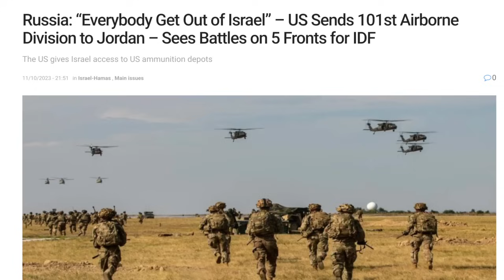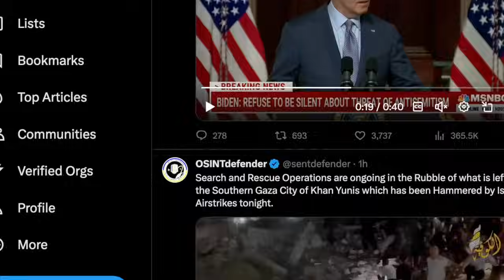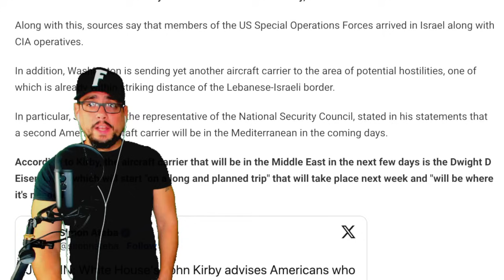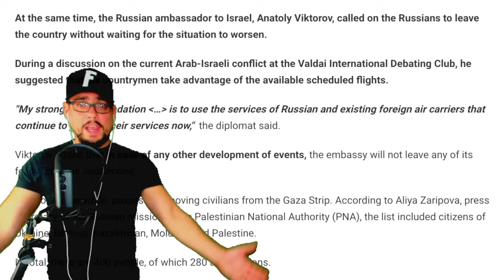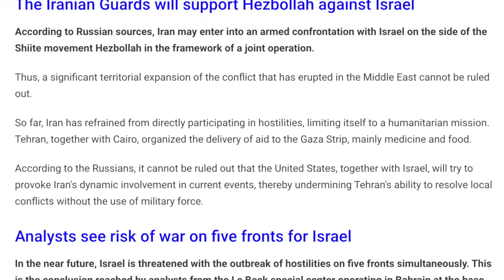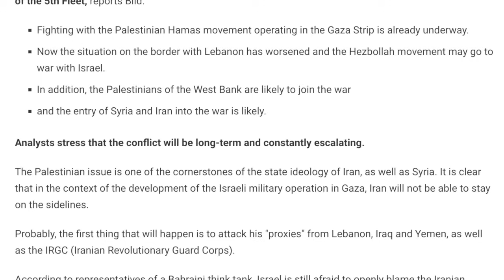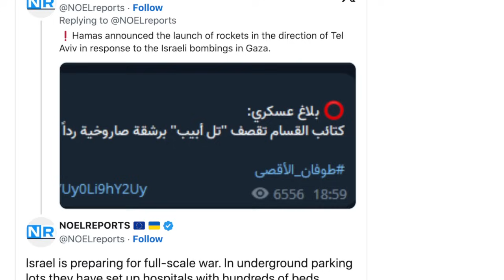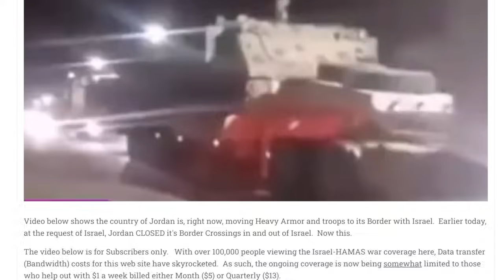BREAKING ⚠️ THE BEAR: EVERYBODY GET OUT OF HOLY LAND! SOMETHING BIG IS COMING